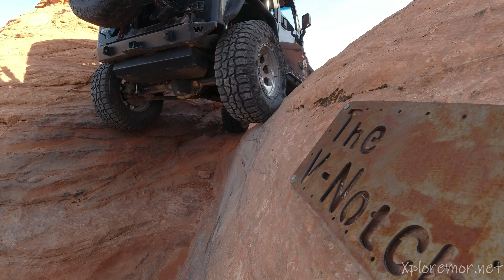JL Eco-Diesel vs TJ @ Sand Hollow Utah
We went out to Sand Hollow to wheel along the west rim. We met up with a fellow wheeler who was in his new JL Rubicon Eco-Diesel four door. We decided to see how far we could push it. He started the day without a single scratch on this SNAFU beast but at the end, it had some new trail tattoos.
Who did better? TJ or JL

We really hope you enjoyed the video and that it inspires you to xploremor.